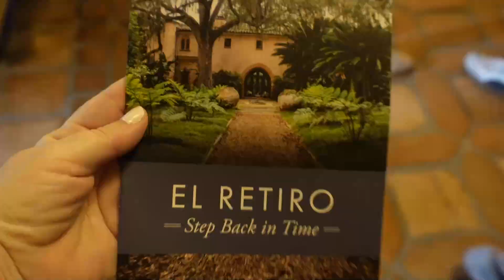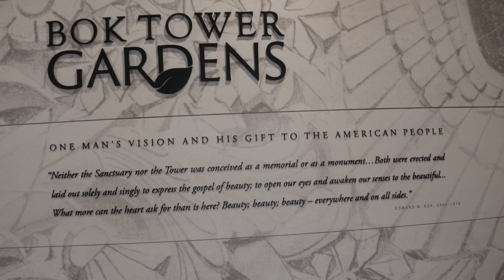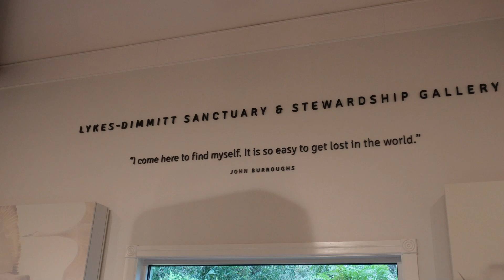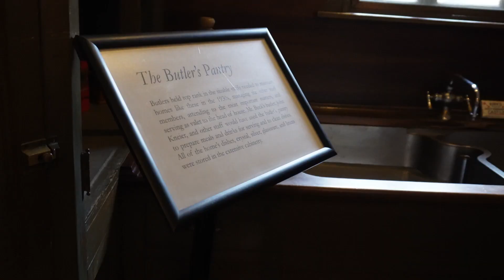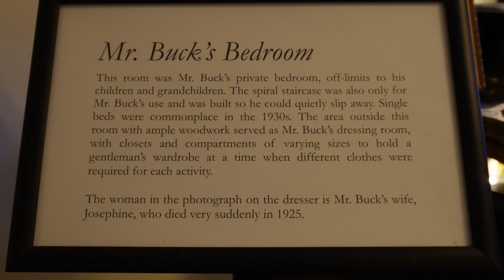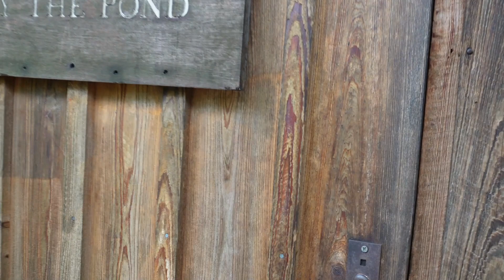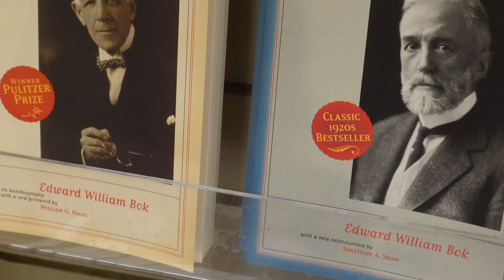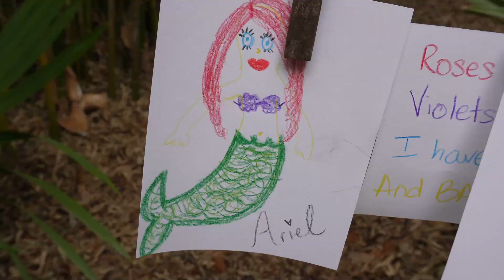Bok Tower Gardens 🌺 Orlando things to do besides a theme park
If your are looking for something to do in Orlando besides theme parks,  Bok Tower Gardens in Lake Wales, Florida is  a great place to spend the day and enjoy the Florida weather.

Amy Tangerine 🍑  @AdventuresofaTangerine